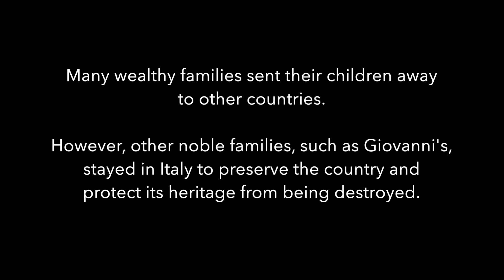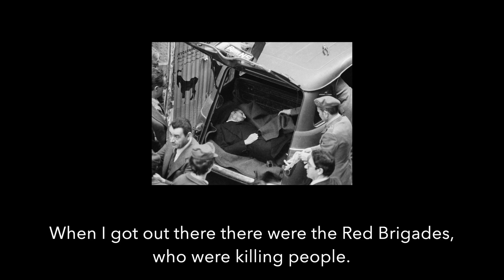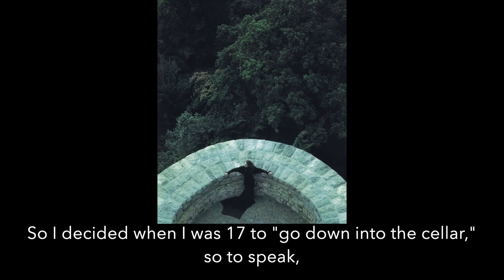Interview of Photographer Giovanni Gastel on the Impact of Italian History on his work (part 2)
One of the most respected photographers in Italy, Giovanni Gastel's work deals with the importance of memory and how creativity connects human beings across time and space. A photographer and poet, he invites his viewers to enter a dreamlike world, letting go of reality and profoundly connecting with themselves and with Nature.

In October 2020, The Selects Gallery interviewed Giovanni Gastel to provide access to the photographer's world and vision. Gastel shared his artistic approach, upbringing and personal history, and insights on the world at large in his very own way: light yet insightful, humorous yet profound. They demonstrate the depth and diversity of Giovanni's character and work.

He shared: "You have to try to live as much as possible for your enthusiasm, to be in contact with beauty. There is not only the disease. There is not only the horror. There is beauty." The gallery hopes this message and others in the interview will illuminate his creative world.

In "Giovanni Gastel on the Impact of Italian History on his work," Giovanni Gastel discusses his upbringing. As a member of the Visconti family, he had a beautiful and sheltered childhood. When he came of age, he experienced the tumultuous "Years of Lead," a period of extreme violence in Italy. It had a profound impact on his perception of the "outside world" and his work.

Discover the additional interviews:
1. "Giovanni Gastel on his Quest for Elegance,"
2. "Giovanni Gastel on the Impact of Italian History on his work,"
3. "Giovanni Gastel on the Influence of his uncle Luchino Visconti,"
4. "Giovanni Gastel on the series Fallen Angel,"
5. "Giovanni Gastel on the series Metamorphosis."

Giovanni Gastel will be greatly missed, and many tributes are being made by the art and fashion world. His legacy is profound and impactful, as shown in this interview.

ABOUT GIOVANNI GASTEL

Gastel was born in Milan on 27th December 1955 to Giuseppe Gastel and Ida Visconti di Modrone. His uncle, famous film director Luchino Visconti, taught Giovanni about the creative method and inspired him to pursue art.

Gastel had his first taste of photography in the 1970s. The moment marked the start of a long apprenticeship that continued when he was offered the chance to work for Christie's in 1975-76. The turning point came in 1981 when he met Carla Ghiglieri, who became his agent, and introduced him to the fashion world. Following the appearance of his first still lives in the magazine Annabella in 1982, he began to work with Vogue Italia and then, following his meeting with Flavio Lucchini, the editor of Edimoda, and Gisella Borioli, for the magazines Mondo Uomo and legendary Donna.
In 1997, the Milan Triennale gave him a solo exhibition curated by Germano Celant. His professional success consolidated a decade later when his name appeared alongside other prominent photographers like Oliviero Toscani, Giampaolo Barbieri and Ferdinando Scianna, Helmut Newton, Richard Avedon, Annie Leibovitz, Mario Testino, and Jürgen Teller.

ABOUT THE SELECTS GALLERY:
The Selects Gallery is the premier online destination for large-scale, museum-quality, Art photography from the world's best fashion photographers. Our exclusive curation brings back to life hundreds of the most striking images from the archives of renowned photographers published in top international publications such as Vogue, Harper's Bazaar, W, Numéro, and more.

Produced by Marie Audier D’Alessandris and Kaila Basile
Edited by Kaila Basile

Thank you to Image Service S.r.l., Isabel Guardans, Majka Lamprecht, Luisa Radice Fossati, and Hinda Siberfeld for your support of this project.

Music: Vivaldi’s Concerto No. 4 in F minor, Op. 8, RV 297, 'L'inverno' (Winter) via MusOpen
“La storia di Villa Gastel | Lake Como Ville” via Pinterest
“Villa Gastel” via Eventoile
“Villa Gastel Visconti” via Pinterest
Untilted via Gianni Giansanti/Associated Press
Untilted via The Economist
“Aftermath of explosion in Piazza Navona, Milan 1969” by Unknown
“Black Forest” by Giovanni Gastel via The Selects Gallery
“Venaria Reale” by Giovanni Gastel via The Selects Gallery